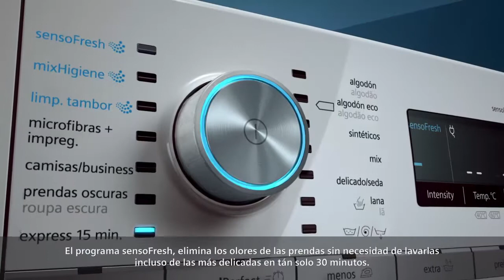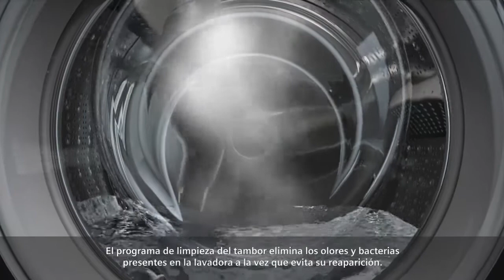👉 Descubre las lavadoras sensoFresh iQ700 | SIEMENS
Esta tecnología de Siemens elimina olores de cualquier prenda sin necesidad de lavarla. Presume de resultados de lavandería sin salir de casa, incluso en ropa no lavable.
¿Cómo funciona sensoFresh para conseguirlo? Muy sencillo: esta función solo utiliza agua nebulizada, prescindiendo de químicos, detergentes o las temperaturas de un lavado convencional.

Con una lavadora Siemens sensoFresh disfrutas de tus momentos más especiales de la vida sin tener que preocuparte por tus prendas favoritas porque en vez de agua y agentes químicos utiliza la eficacia del oxígeno activo, la última gran revolución para el cuidado de la ropa. Incluso para la que hasta ayer no podías meter en la lavadora o para aquellas que no puedes lavar por encima de los 30 grados (0:32).

▶ ¿Pensabas que no era posible lavar en seco en tu propia casa?
▶ En el Blog de Siemens encontrarás también muchos consejos para sacar todo el partido a tus electrodomésticos